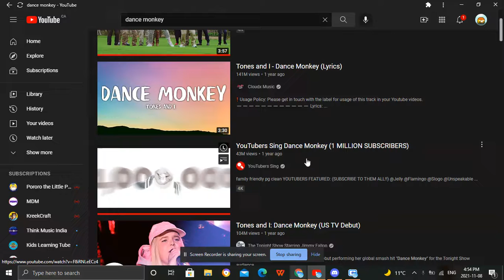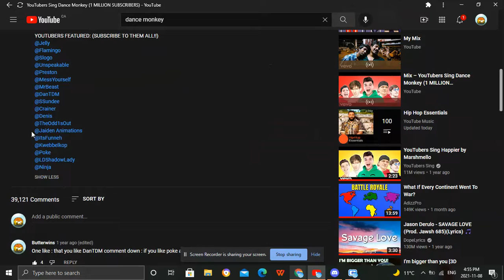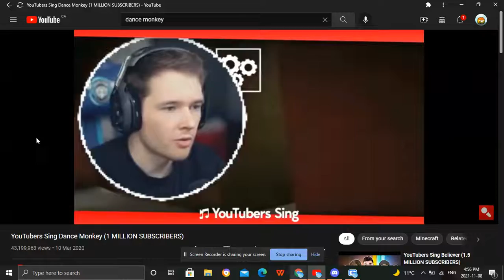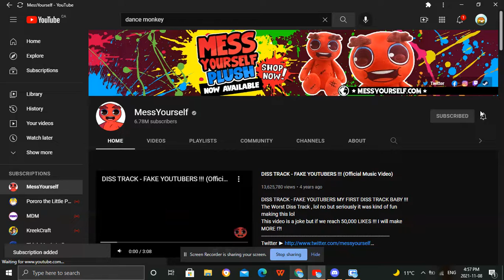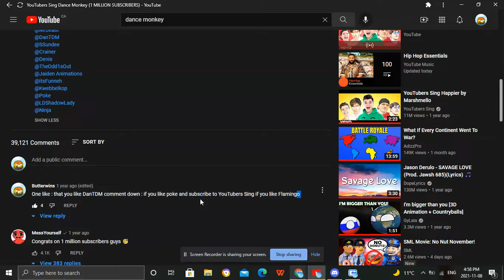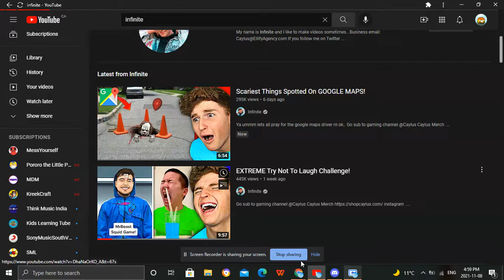Reacting to Dance monkey (GARZOPLAYS REQUEST 1 YEAR AGO)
Yes, it was totally a good idea, isn't it fellows? Like my YouTube descriptions, I do react videos ;-;